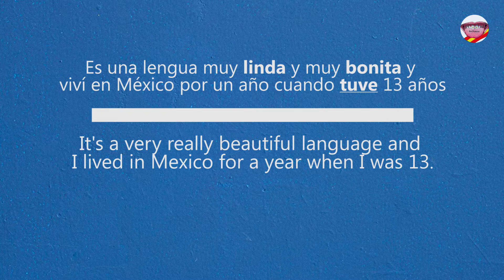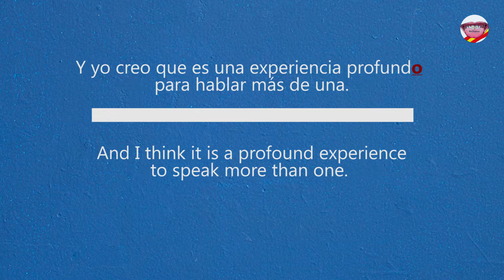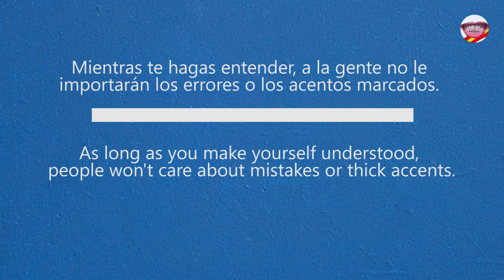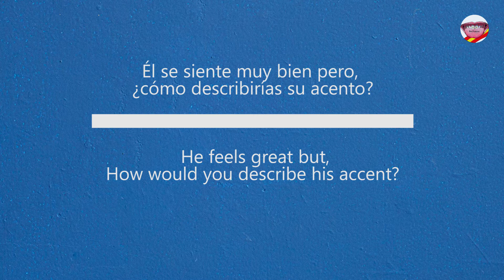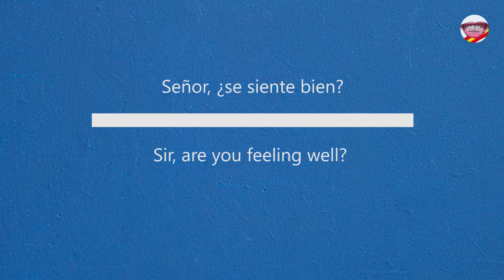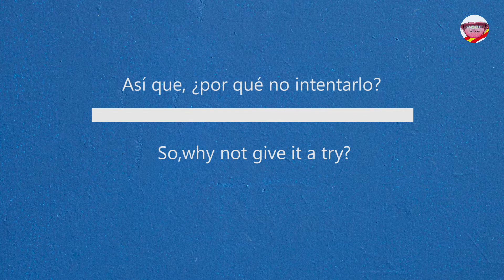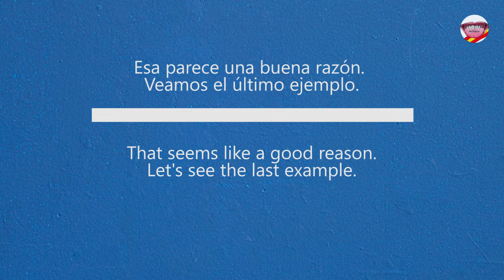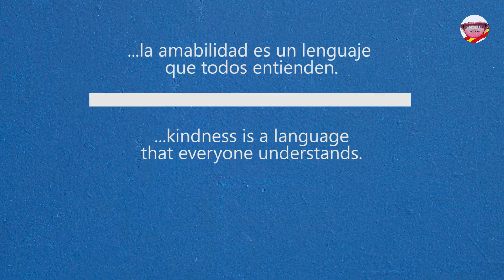Spanish lessons in 10 minutes. Get over your fear of speaking in a foreign language!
This video shows you some Spanish conversations, funny situations, and thoughts that may help you stay motivated while learning a language. Get over your fear of speaking in a foreign language and start practicing Spanish ↓ More details below ↓

The easy way to forget about feeling shy or nervous when you speak is to have fun 🤘. Making mistakes is the best way to learn! Watching a real conversation is a fast, fun, and easy way to learn new vocabulary.

Do you want to see some celebs speaking Spanish?
Chapters:

00:00 Michael Scott (Steve Carell)
00:27 Ben Affleck
01:42 Gwyneth Paltrow
03:03 Freddie Highmore
04:00 Elliot Richards (Brendan Fraser)
05:05 Sheldon Cooper (Jim Parsons )
05:14 Selena Gomez
06:32 Conan O'Brien with Diego Luna
07:22 Gina Alice Redlinger
08:45 Nicôle Lecky with Penélope Cruz
10:10 Antonio Valens (Jonny Rios)

If you are from another Spanish-speaking country, please contribute similar words or expressions to share this beautiful language. If you are a native English speaker and see some mistakes, please let us know. We are learning too!
You've decided to start learning Spanish, so let's build up your vocabulary. If you want more, you can watch the following videos to have fun and learn some basic words and common expressions. These shorts videos will challenge your listening comprehension skills and help you progress in your Spanish study with subtitles: